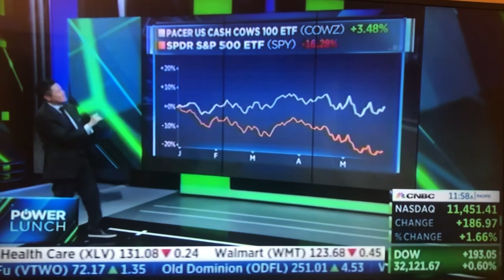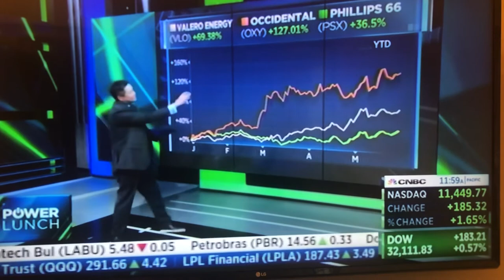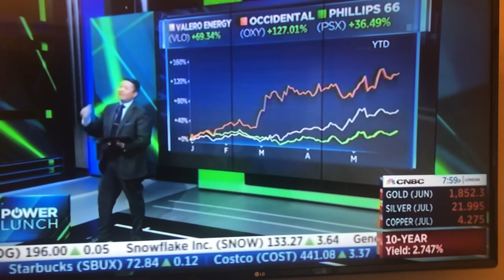COWZ ETF on CNBC